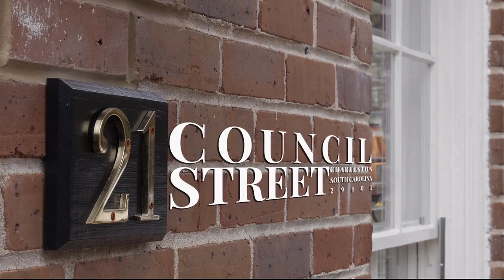Digico Agency Video Production - 21 Council Street, Downtown Charleston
Click to view our entire portfolio.